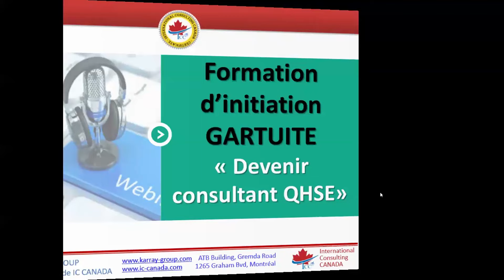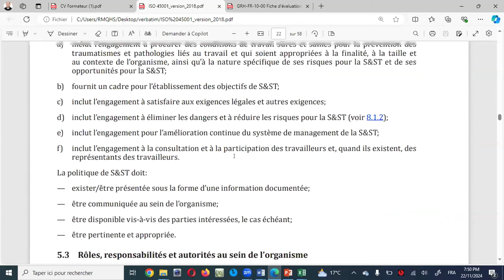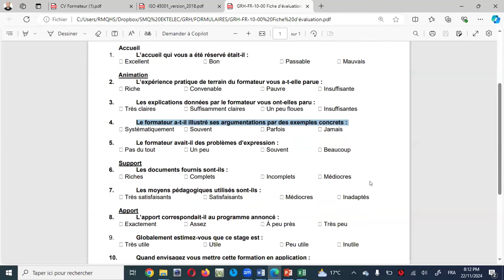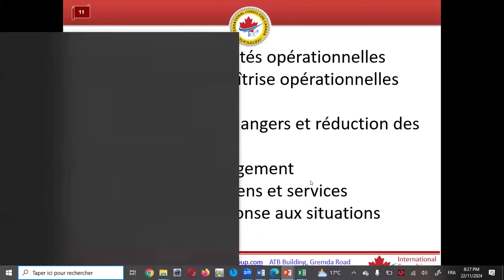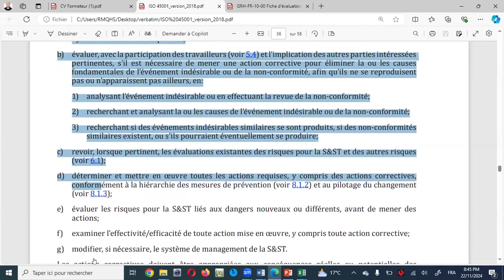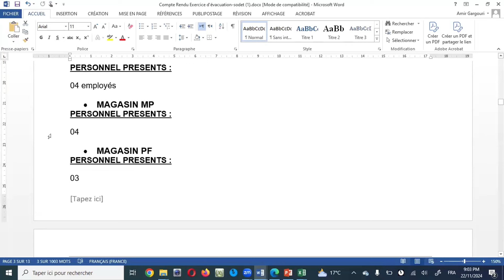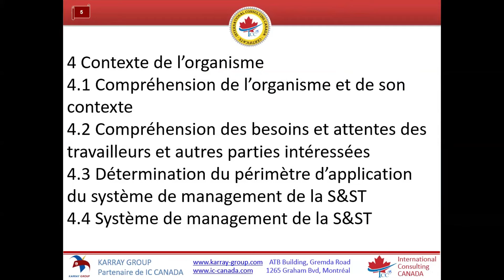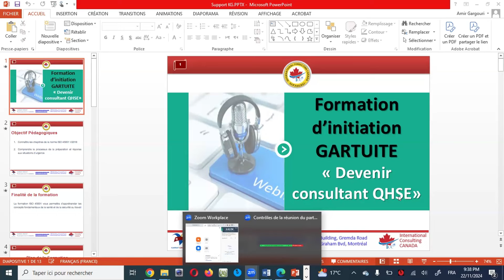Formation d'initiation : DEVENIR CONSULTANT QHSE - 22/11/2024